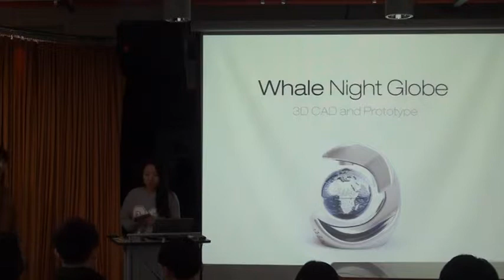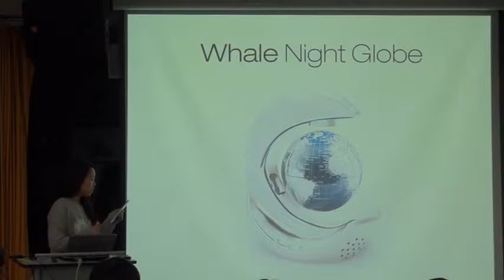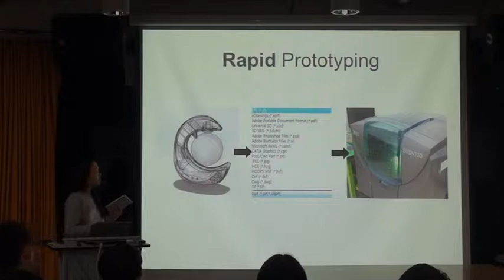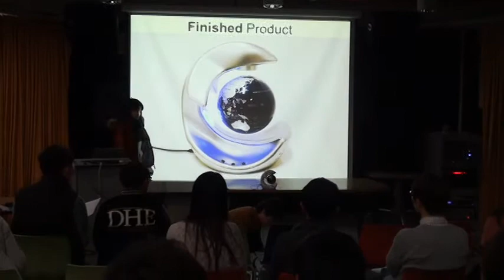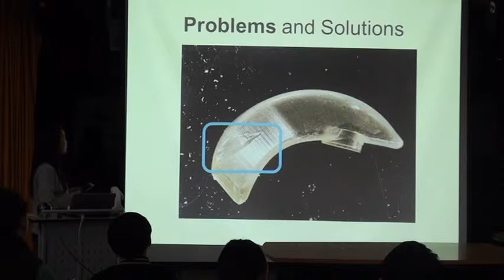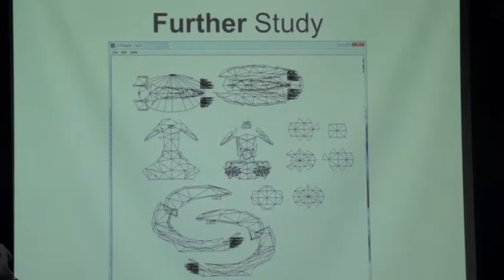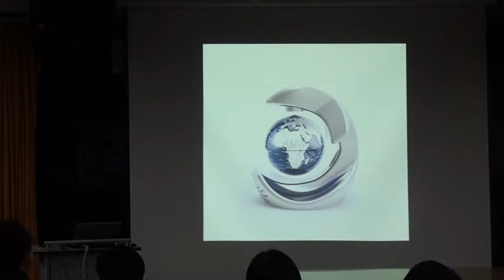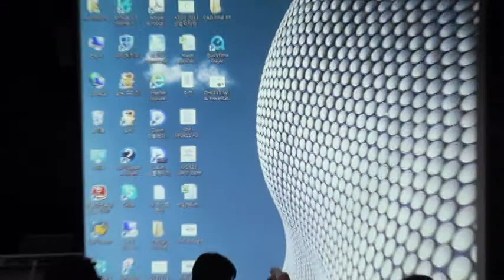Whale Night Globe_presentation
2013 3D CAD & Prototyping

Team : 1007호 주민
Concept : A creative globe that promotes the awareness of whale conservation and current extinction of whales.
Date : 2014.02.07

Specially thanks to 'Hankook Delcam Ltd' and 'Dassault Systems SolidWorks Corp' which donated 500-user accessible SolidWorks Licence to UNIST.